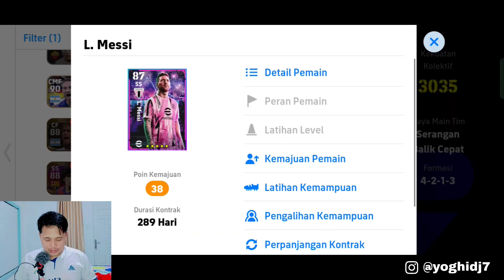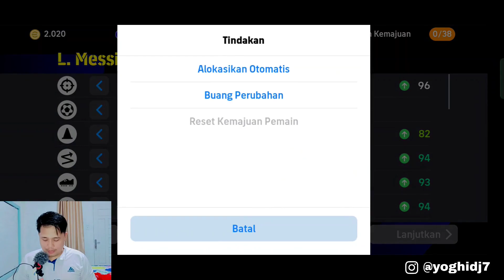MAKIN GACOR😱RACIKAN BOOST 4 MESSI NEW JOURNEY GRATIS EFOOTBALL 2024 MOBILE